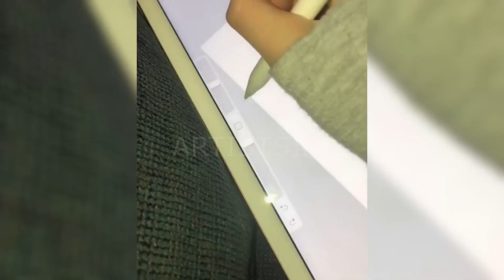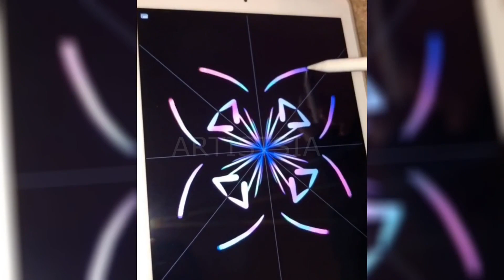People Doing Creative Stuff On The Internet Supper artist 2.8 quantastic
IN THIS VIDEO WE ARE GOING TO EXPLORE THE WEIRD AND WONDERFUL WORLD OF ART BY SHOWING YOU OUR NEWEST COLLECTION OF FAVOURITES. A RANGE OF EXCITING IDEAS, BRIGHT ARTISTS AND OPTICAL ILLUSIONS TO GET YOU FEELING INSPIRED AND BURSTING WITH CREATIVITY.